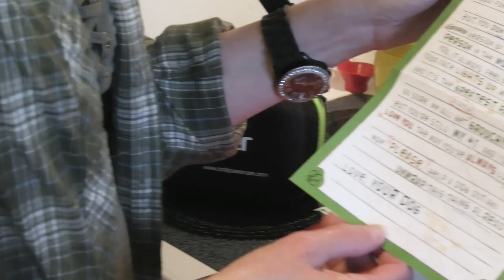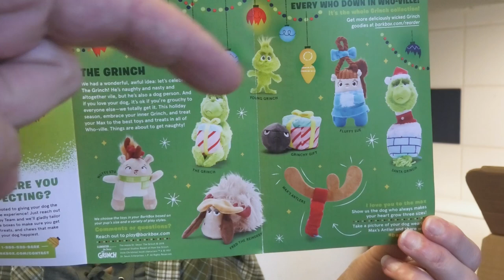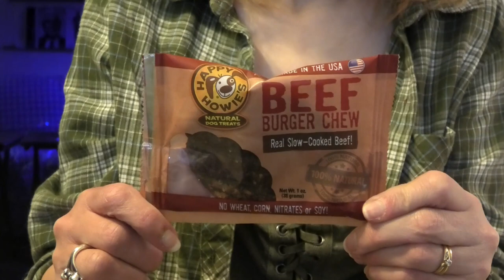The Grinch Themed Barkbox unboxing with the Japanese Chins